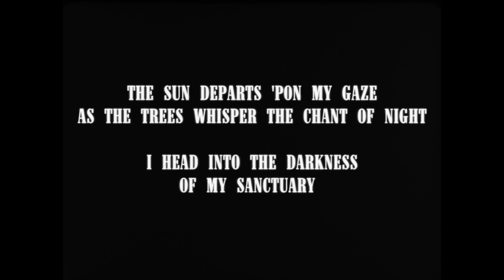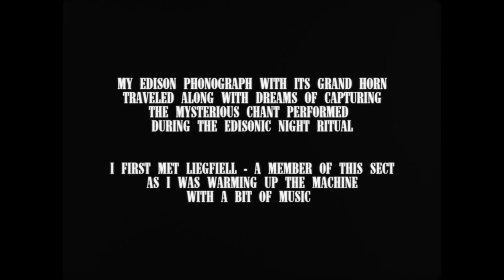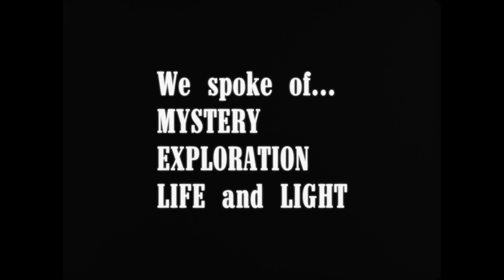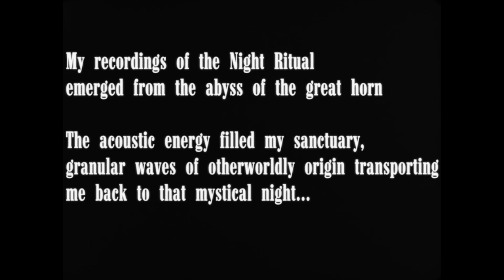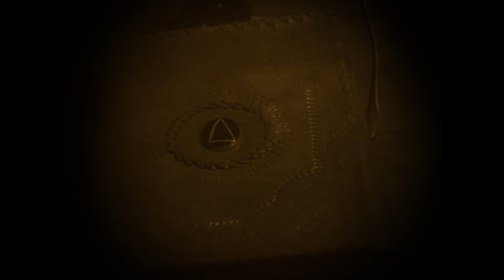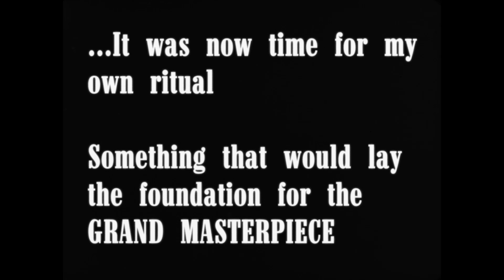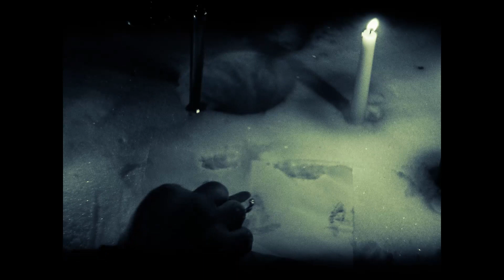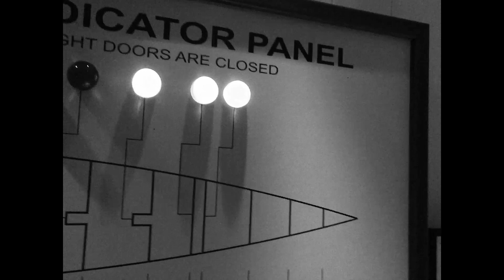The Edisonic Night Ritual - 2017 - Silent Gothic/ Symbolist Avant-Garde Short film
Please allow me to present..

The 2020 Final cut of my film The Edisonic Night Ritual

My Masterpiece!
The most pure and honest example of my inner world!!!

This film is my soul!!

If you want to know what I'm about then watch this film!! I put everything I had into it and I'm glad to finally release the definitive version!!!

I Wrote, Produced, Directed, Shot, Edited and Scored this film, this is my baby and its something ill be proud of for the rest of my life! It was shot in San Juan Puerto Rico at Castillo San Cristobal and in Lexington and Nicholasville Kentucky.

This film got its start in 2015 and has survived a Nervous breakdown, a major camera malfunction and a hard drive failure a few weeks before its premiere. This was the film that refused to die and it will always be my most special work. Even after all of this I still went back to it for one final edit to deliver the most complete representation of my original vision.

I would like to thank Grey Lawrence for recommending James Colby for the lead role of "The Creator". James is everything I imagined this character would be and he is a dead ringer for Alexander Scriabin who is the main inspiration behind the character and most of the atmosphere of my visual art and music.

I Would also like to thank my good friends Abe Martha and Nobyl Mullins for bringing Liegfiell and Aracanum to life!!! You are forever part of the HEINMILLER universe are officially Edisonic Mystics!!

I would also like to thank beautiful parents Pamela Heinmiller and David Heinmiller for all of their support, without them this film would not exist today! They loaned me the money to have the data retrieved from my corrputed hardrive. There was no guarantee of getting any the film back but I was willing to take the chance as this film was my baby! Luckily I got it back except for a few corrupted seconds  of a shot I didn't even use and I got to premiere it at the farish theater in 2018. I Would also like to thank my sister Sherry Rene Smith for her endless support and transportation during the major part of the shoot!!! Without you all this film never would've happened!

I hope you will get lost in the magical world of HEINMILLER and most of all I hope you enjoy yourself and can get something from this work!

Christopher David HEINMILLER